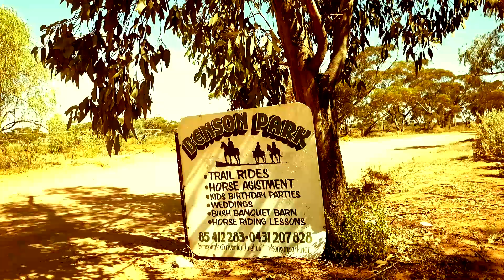South Australia and désert drone shots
Hummm le désert...  Enjoy